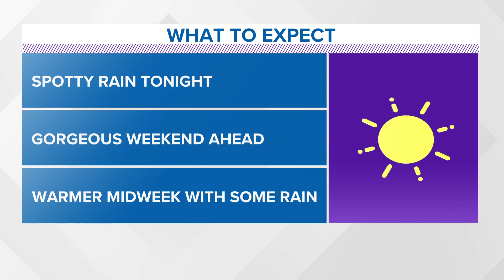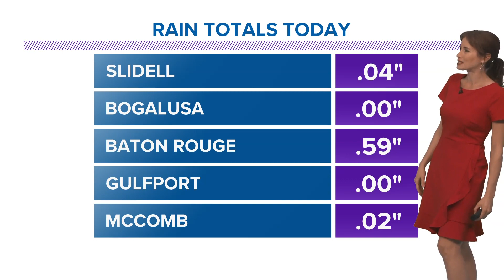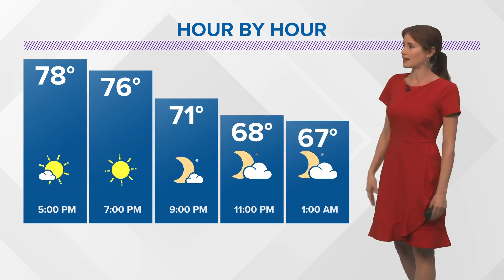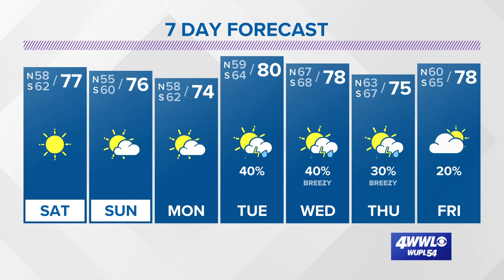Spotty rain Friday night ahead of a gorgeous weekend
Meteorologist Alexandra Cranford has the forecast at 5 p.m. on Friday, April 21, 2023.